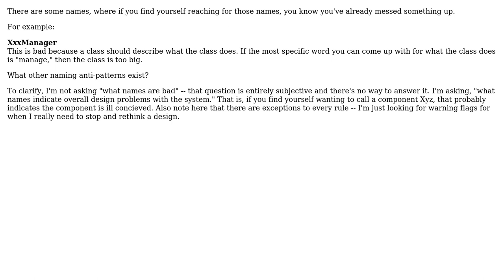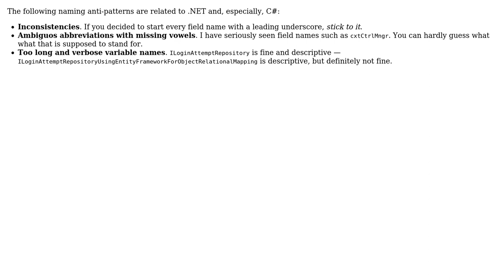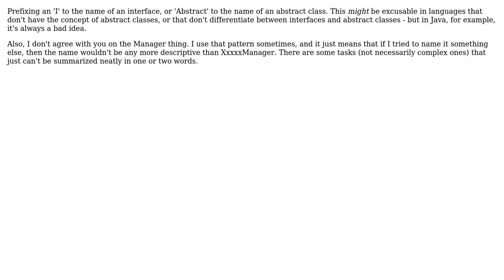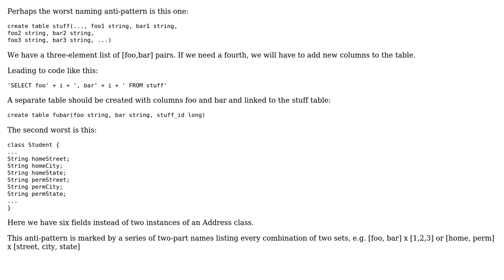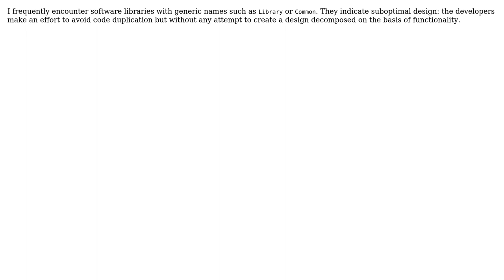Software Engineering: What naming anti-patterns exist? (10 Solutions!!)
Software Engineering: What naming anti-patterns exist?

With thanks & praise to God, and with thanks to the many people who have made this project possible! | Content (except music & images) licensed under CC BY-SA | Music | Images & others | With thanks to user Wayne Molina user Saeed Neamati user Robert Harvey user rerun user reinierpost user phalanx user Mike Baranczak user Marius Schulz user kevin cline user Inca user Billy ONeal and the Stack Exchange Network Trademarks are property of their respective owners. You are responsible for your own actions.